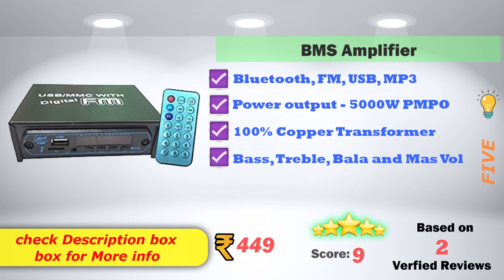✅ Top 5 Best Home Amplifiers with price in India 2022 | Budget Amplifiers Review & Comparison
Here is the list of Best Home Ampilifiers in India with Price. Find below the product links.
✅ 1. Soumik Home Ampilifiers
✅ 2. Barry John Home Ampilifiers
✅ 3. PRP Home Ampilifiers
✅ 4. Classic Gold Home Ampilifiers
✅ 5. BMS Home Ampilifiers
We picked the top Best Budget Ampilifiers brands for you. If you wish to buy them online at Flipkart or Amazon then you will get the best price.
Best Home Ampilifiers,
Top Home Ampilifiers in India,
Best Budget Ampilifiers,
Budget Ampilifiers review,
Best Budget Ampilifiers,
How to choose best ampilifiers?

Latest Tech Gadgets,how to make money online,money from home,BMS Home Ampilifiers,Classic Gold Home Ampilifiers,PRP Home Ampilifiers,Barry John Home Ampilifiers,Soumik Home Ampilifiers,Best Home Ampilifiers,Top Home Ampilifiers in India,Best Budget Ampilifiers,Budget Ampilifiers review,best stereo amplifier,best audio amplifier,best amplifier,how to choose amplifier for subwoofer,how to choose amplifier for speakers,how to choose amp for subwoofer